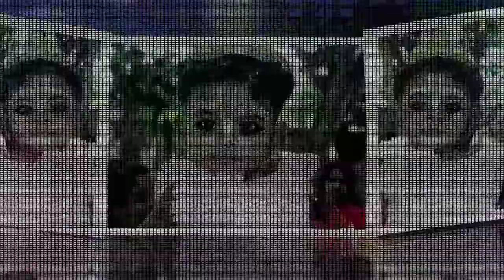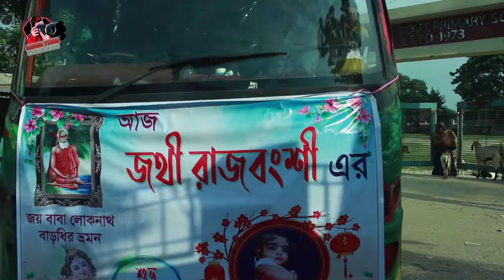জ্যোতি`র অন্নপ্রাশন|full video|sagor video